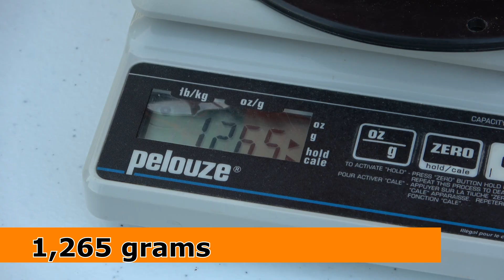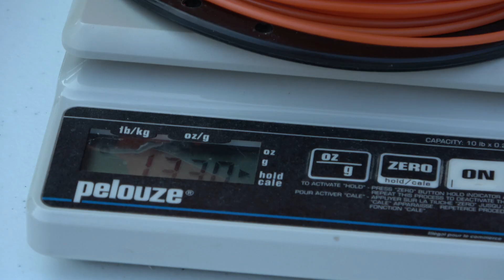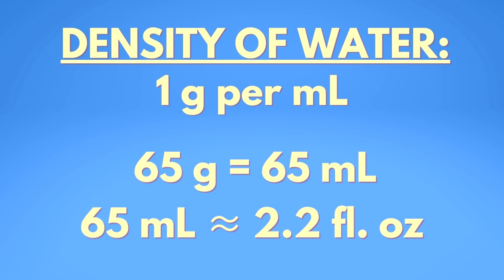Soaking Stihl String Trimmer Line in Water: How much water will it absorb after 48 hours?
Is your string trimmer using more line than usual? One possible cause could be that the line has deteriorated.  Manufacturers recommend soaking the line in water to restore it, but how much water will it actually absorb? Join me as I conduct an experiment to see exactly how much water a 15-year old spool of Stihl string trimmer line will absorb.